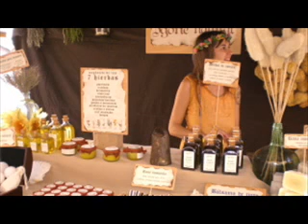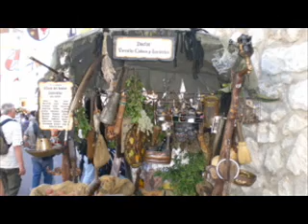Ibiza: Ibiza Fiesta Mediaval (Mittelalterfest) 2009 Ibiza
Das Mittelalterfest in der Dalt Villa von Ibiza auch 2009 ein Knaller